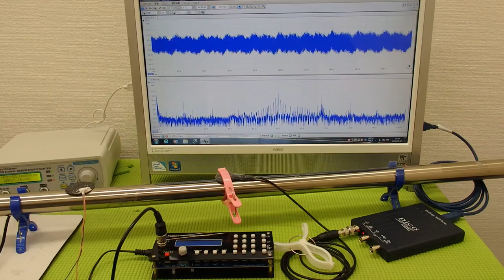超音波の発振制御システム（超音波の非線形制御） ultrasonic-labo